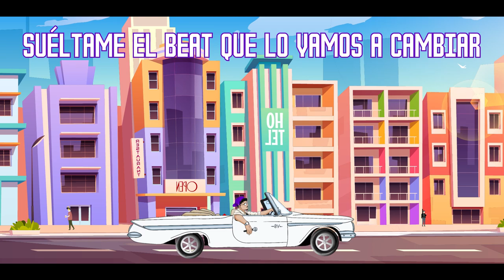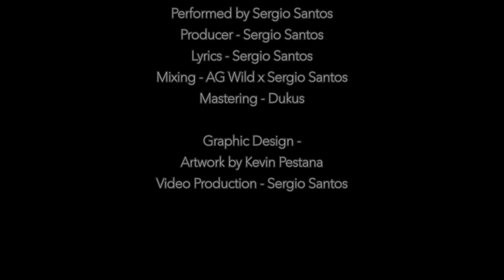Sergio Santos - Reggaeton Viejo (Official Lyric Video)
Video Production - Sergio Santos
Artwork - Kevin Pestana
Music Production and Lyrics - Sergio Santos
Mixing - Sergio Santos and AG Wild
Mastering - Dukus